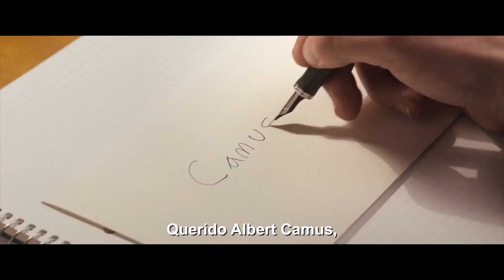JEAN-FRANÇOIS Y EL SENTIDO DE LA VIDA Tráiler Español (2018)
Este filme cuenta la historia de un joven que, con apenas trece años de edad, decide hacerse existencialista. Albert Camus es su filósofo favorito, lo que le lleva a realizar la locura de huir de casa en su búsqueda, pese a no saber que el intelectual falleció hace cincuenta años. Esta aventura le hará descubrir lo que es el amor y también la decepción.

Sergi Portabella (El fin del mundo será en Brasil) escribe y dirige Jean-François y el sentido de la vida, largometraje que protagonizan Claudia Vega (Zipi y Zape y el club de la canica), Eudald Font (Barcelona 92), Pau Durà (El Príncipe), Àgata Roca (Truman) y Clàudia Pons (Psychophony).